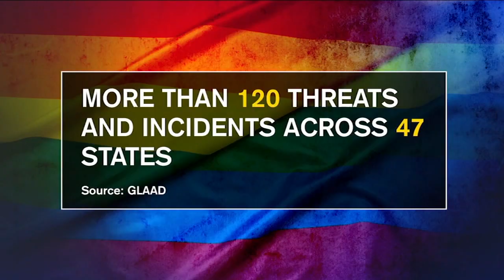Demonstrators protest drag story hour for children at library in Chelsea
Demonstrators protested the event at the Andrew Heiskell Braille and Talking Book Library - people dressed in drag reading to kids as young as three years old. Morgan Norwood has the story.